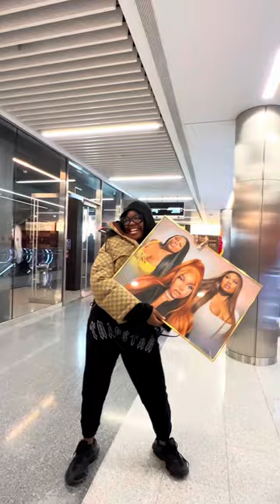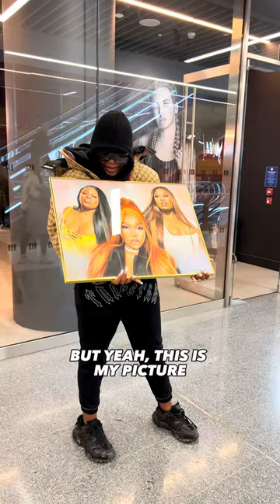Pic2Perfect Art gifts Nella Rose a painting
Creative direction, filmed and edited by Mount Social for Client